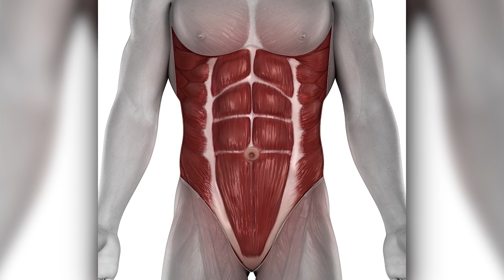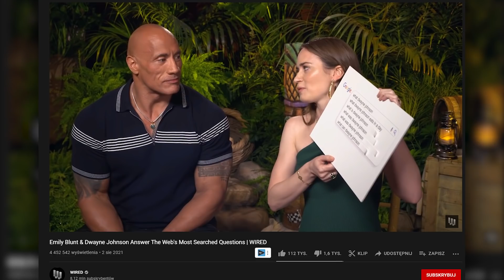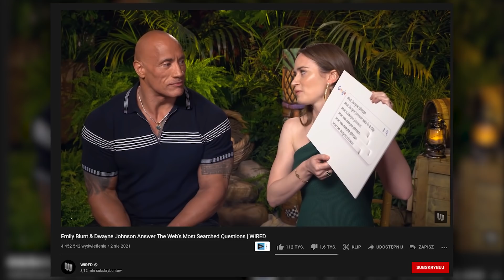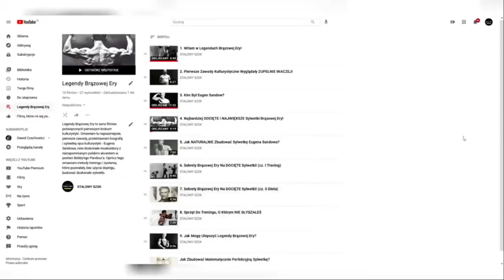Dlaczego Niektórzy NIE MAJĄ 6Paka Pomimo Dużych Mięśni?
Niektórzy, jak Dwayne The Rock Johnson pomimo doskonałej sylwetki nie mają 6paka. Dlaczego?